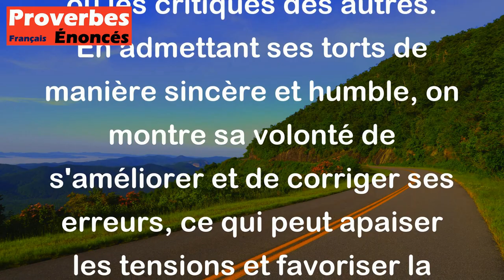Proverbe Français - Un humble et franc aveu fait taire le reproche.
Ce proverbe français signifie que lorsqu'une personne reconnaît humblement ses erreurs ou ses fautes et les avoue franchement, cela suffit souvent à calmer les reproches ou les critiques des autres. En admettant ses torts de manière sincère et humble, on montre sa volonté de s'améliorer et de corriger ses erreurs, ce qui peut apaiser les tensions et favoriser la compréhension entre les personnes.